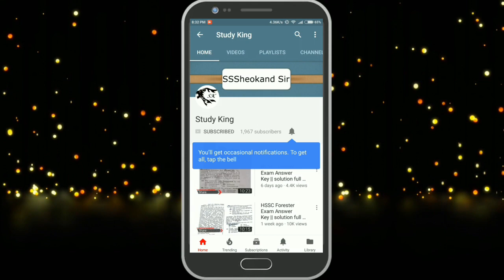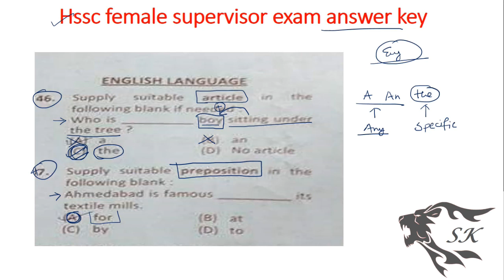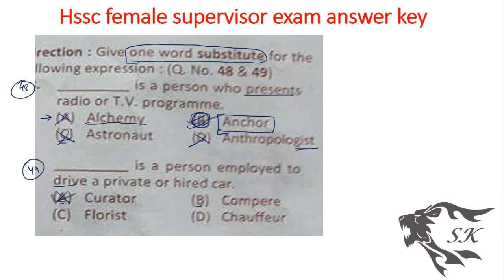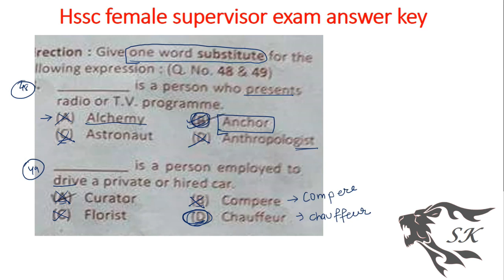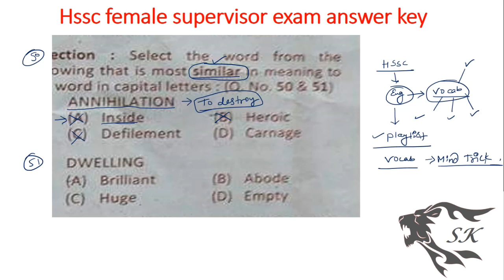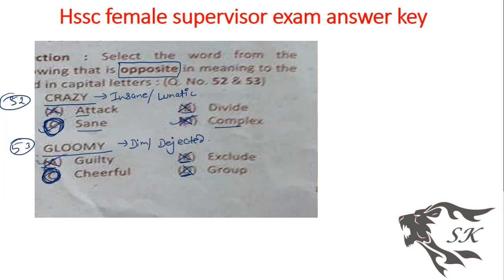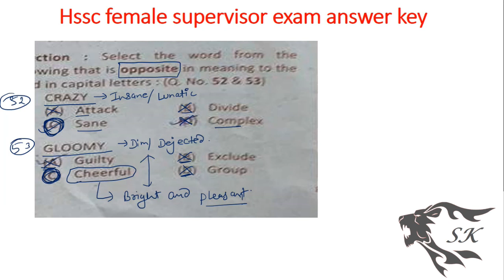HSSC female supervisor exam answer key (19-11-17) evening shift by stud king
Haryana Staff Selection Commission is going to conduct the selection test for Female Supervisor. The written exam date for these posts is declared by the Selection Commission on its official portal.

Recently a recruitment notice has published by HSSC. According to this notice, the commission is going to recruit for various post in Haryana under Advt. No. 07/2016 & Cat no. 17 & 18. The Selection Commission has invited the online applications for 2508 vacancies under this recruitment notice.

Latest Update: HSSC Female Supervisor Cat. No. 17 का एग्जाम 19 नवंबर को लिया जाएगा. जिसके लिए HSSC Female Supervisor Admit Card 13 नवंबर या उसके बाद जारी किए जाएगें.

As the process of submitting applications has closed the department is now looking forward to the recruitment process of these posts. Here in this post, we will give you all details about Female Supervisor recruitment and Exam Date.

HSSC Female Supervisor Admit Card 2017 – Cat No. 17

Organizer HSSC
Department Women & Child Development Department
Total Posts 263
Job Location Haryana
Exam Date 19-11-17
Admit Card From 13th Nov
Haryana Staff Selection Commission which is commonly known as HSSC or Haryana SSC is going to complete the recruitment process of Female Supervisor in Women & Child Development Department. There will be 263 vacant posts for Supervisor (Female) in this department out of which 137 vacancies for one post and 126 vacancies for one post.

HSSC Female Supervisor Exam Syllabus and Pattern

The written exam will consist 100 multiple choice questions for 200 marks i.e. each question will carry two marks. In this exam, 75% questions will include from General Awareness, Reasoning, Maths, Science, English and Hindi and 25% questions from History, Current affairs, Literature, Geography, Civics, Environment & Culture of Haryana.

HSSC female supervisor exam answer key (19-11-17) evening shift